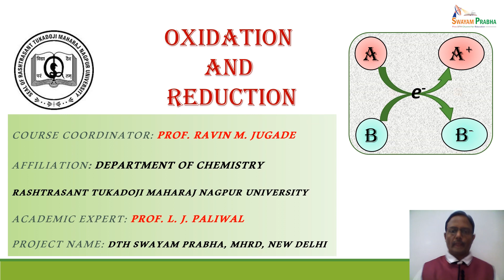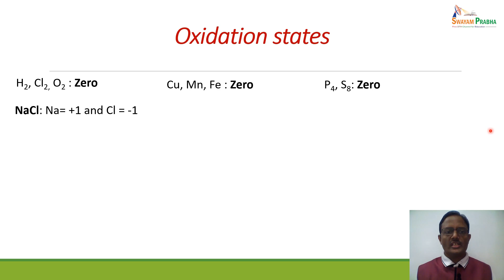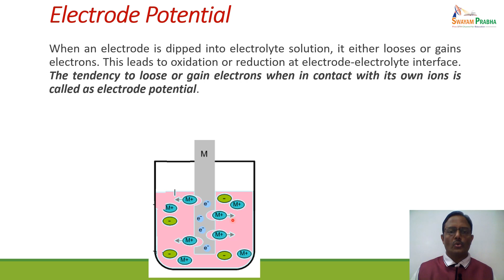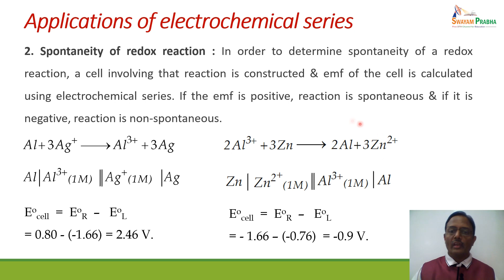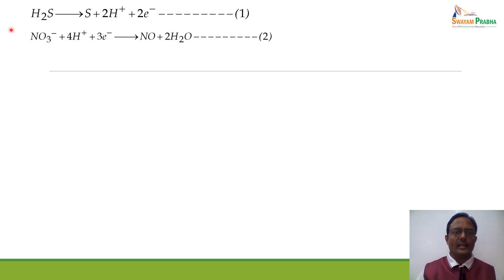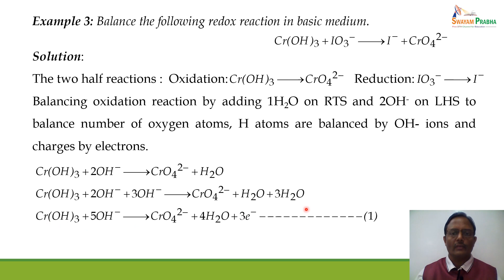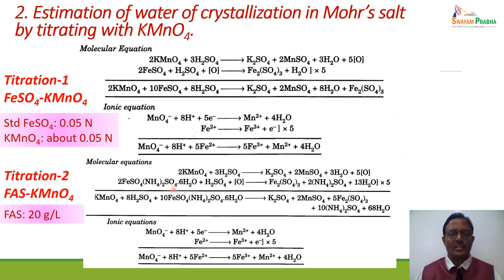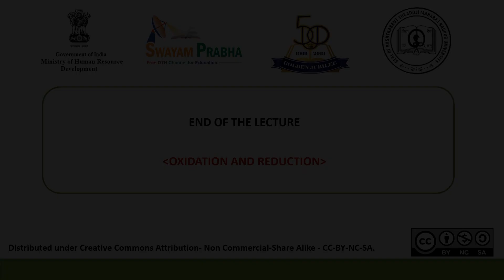Oxidation and reduction